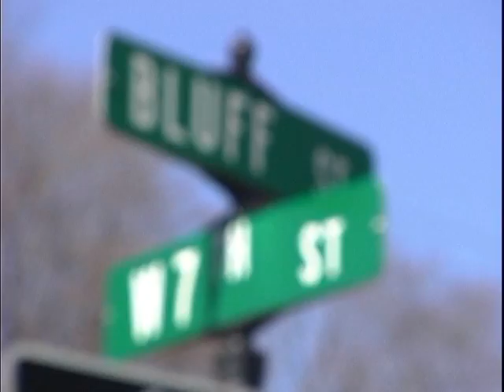New Disabled Housing Offered in Dubuque